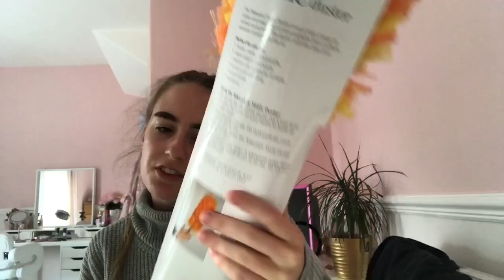The best invention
The best invention  ever